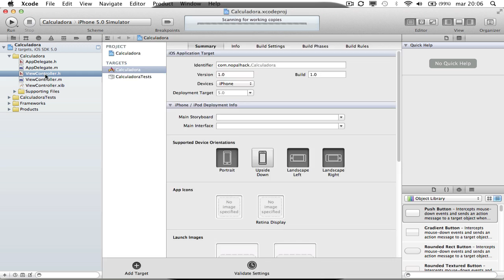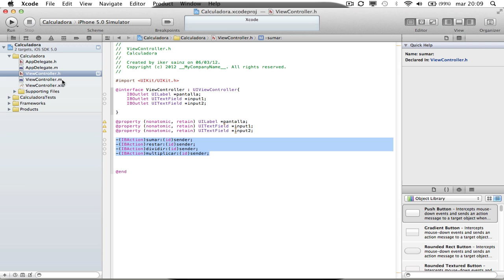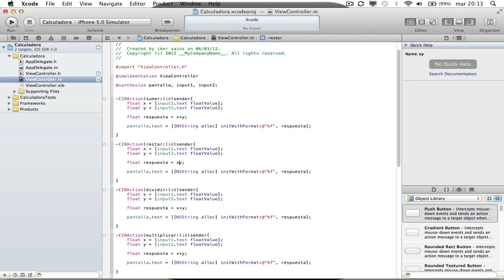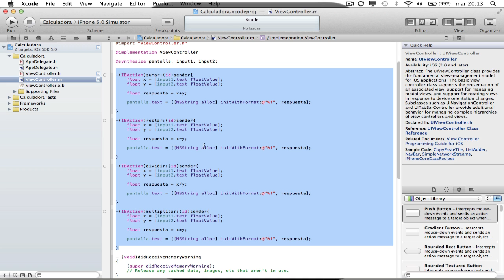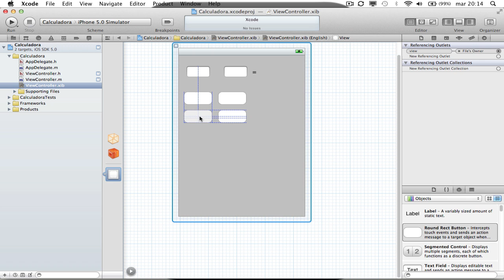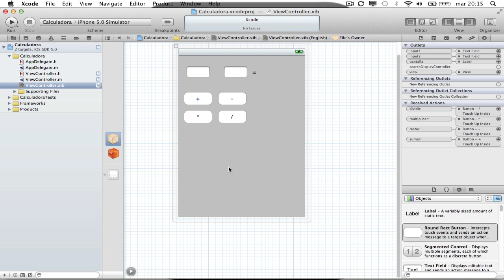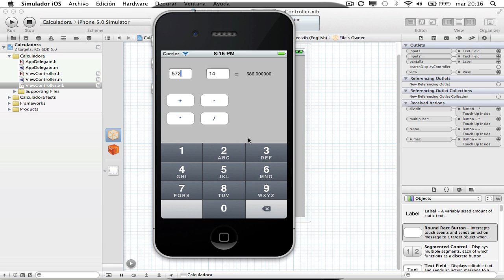Aprende a programar aplicaciones IOS #20 Creando una calculadora simple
En este tutorial haremos una calculadora bastante simple.